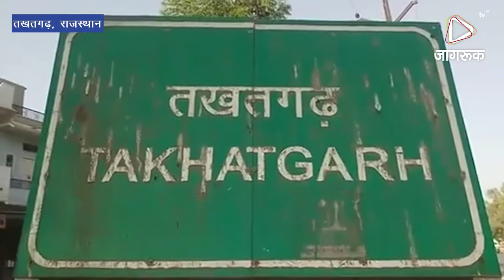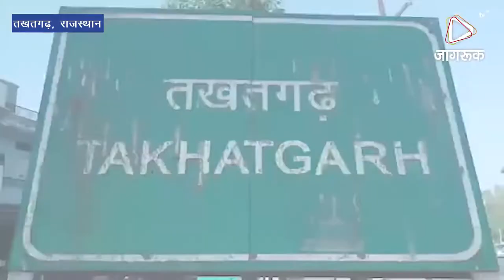JAGRUK TV : तखतगढ़ में होगा पहला सुविधा युक्त आदर्श मतदान केंद्र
आगामी 7 दिसंबर को राजस्थान में होने वाले विधानसभा चुनावों को लेकर विधानसभा क्षेत्र सुमेरपुर 121  के अंतर्गत तखतगढ नगर पालिका क्षेत्र के राजकीय उच्च माध्यमिक विद्यालय प्रांगण में पहली बार  पूर्ण रूप से सुविधा युक्त बनने वाला  आदर्श मतदान केंद्र का गुरुवार दोपहर को विधानसभा क्षेत्र के रिटर्निंग अधिकारी एवं उपखंड मजिस्ट्रेट  विनोद कुमार मल्होत्रा ने तखतगढ़ पहुंच राजकीय माध्यमिक विद्यालय के प्रधानाचार्य कपूरचंद परिहार  बीएलओ डूंगाराम परमार सहित नगर पालिका के आर आई हरिराम भाटी, रतन लाल सांखला के नेतृत्व में राजकीय विद्यालय  के दाएं भाग में भाग संख्या 191  कमरे को चिन्हित कर  तमाम सुविधा युक्त आदर्श  मतदान केंद्र निरीक्षण कर आवश्यक निर्देश दिए हैं रिटर्निंग अधिकारी मल्होत्रा ने बताया कि इस बार विधानसभा चुनावों के मद्देनजर तमाम सुविधा युक्त तखतगढ़ में पहला मतदान केंद्र होगा। उन्होंने बताया कि आदर्श मतदान केंद्र पूरी तरह वाइट कलर में तथा  मतदान केंद्र पर सभी बीएलओ एवं कर्मचारीगण सफेद यूनिफॉर्म में रहेंगे साथ ही मुख्य द्वार वाइट कलर का होगा मुख्य द्वार पर डिस्प्ले बोर्ड साथ ही स्पेशल डायरेक्शन मैं टॉयलेट चाय पानी की तमाम व्यवस्था  विकलांगों के लिए व्हीलचेयर  फाइबर के ग्लास तथा पूरा कमरा एलइडी लाइटो की रोशनी से व्हाइटम  व्हाइट सजेगा जो गुड क्वालिटी का  आदर्श मतदान केंद्र बनेगा ।